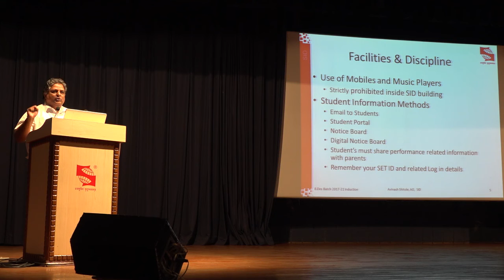SID Induction Programme 2017